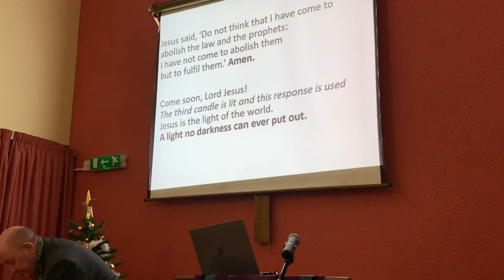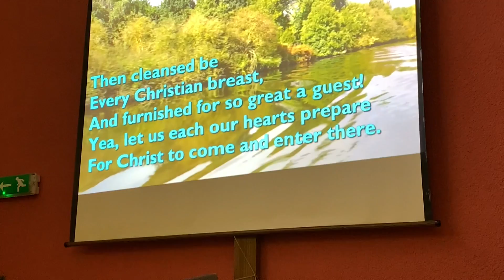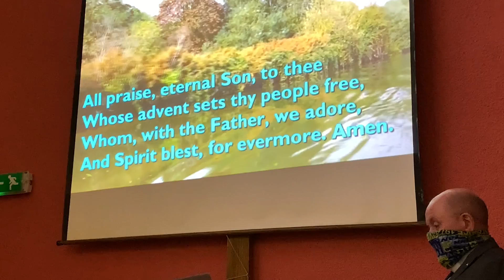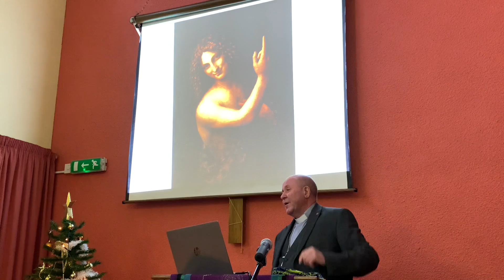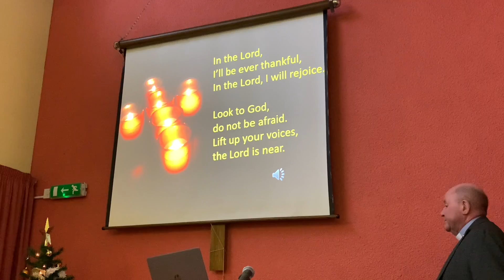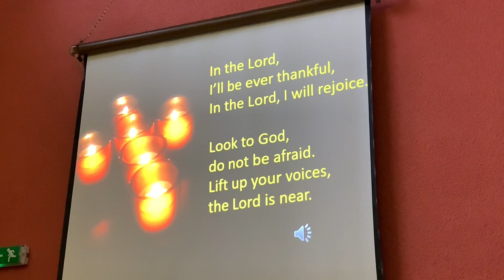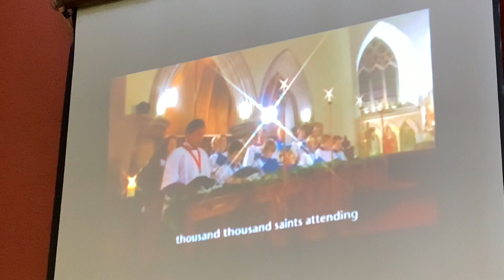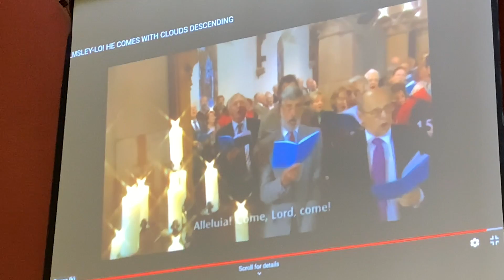SUNDAY WORSHIP 13TH DECEMBER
This video is about CORNERSTONE - SUNDAY WORSHIP 13TH DECEMBER - THIRD WEEK OF ADVENT